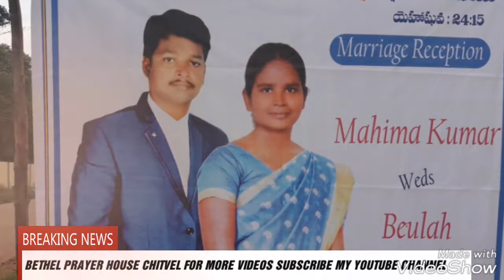BRO MAHIAM KUMAR WEDS BEULAH WEEDING DAY AND RECEPTION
In CHITVEL BETHEL PRAYER HOUSE CHITVEL SHOOTING PAUL EDITED BY RAVI